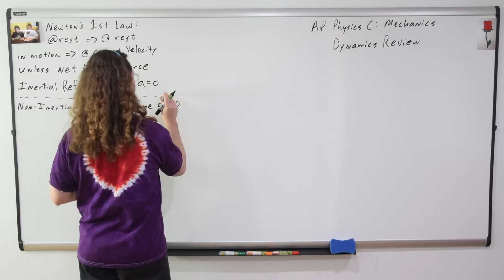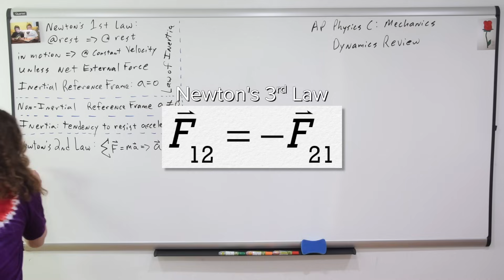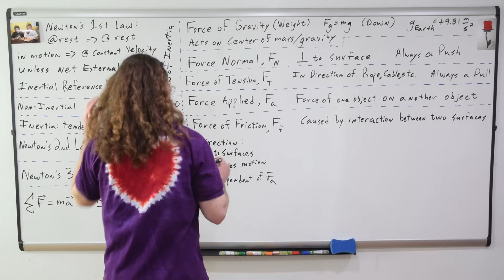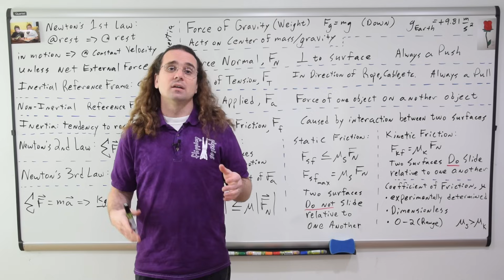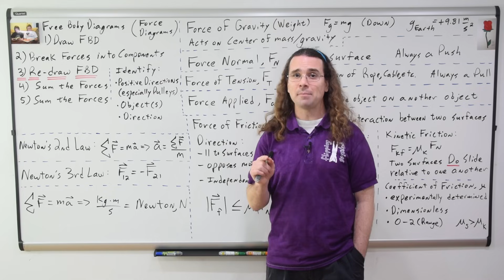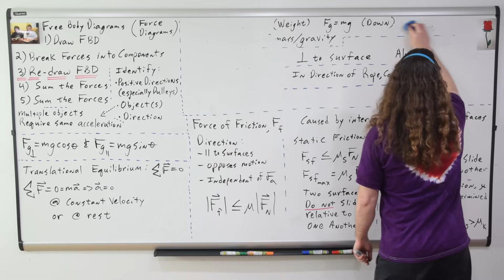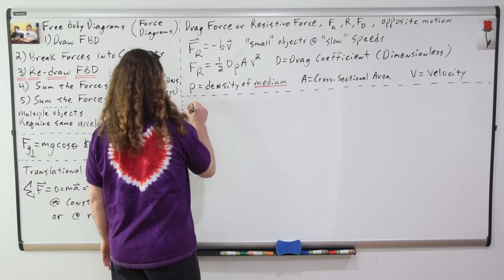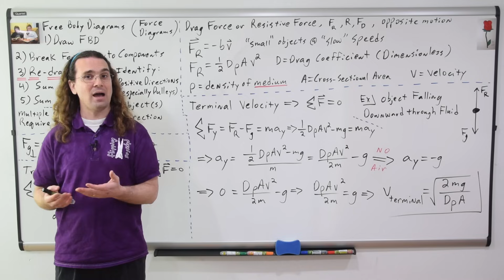AP Physics C - Dynamics Review (Mechanics) - Newton's 3 Laws, Friction, etc.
Calculus based review of Newton’s three laws, basic forces in dynamics such as the force of gravity, force normal, force of tension, force applied, force of friction, free body diagrams, translational equilibrium, the drag or resistive force and terminal velocity. For the calculus based AP Physics C mechanics exam.

0:00 Intro
0:18 Newton’s First Law
1:30 Newton’s Second Law
1:55 Newton’s Third Law
2:29 Force of Gravity
3:36 Force Normal
3:58 Force of Tension
4:24 Force Applied
4:33 Force of Friction
5:46 Static Friction
6:17 Kinetic Friction
6:33 The Coefficient of Friction
7:26 Free Body Diagrams
10:41 Translational equilibrium
11:41 Drag Force or Resistive Force
13:25 Terminal Velocity

Next Video: AP Physics C: Work, Energy, and Power Review (Mechanics)

Multilingual? Please help translate Flipping Physics videos!

Thank you to Aarti Sangwan for being my Quality Control help